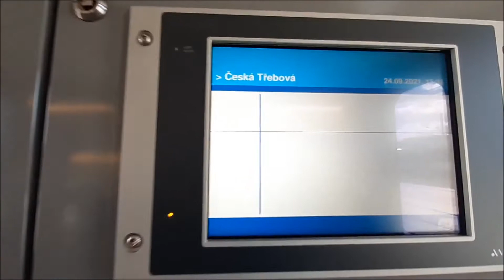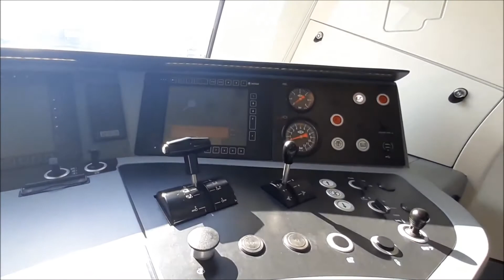[České Dráhy] Škoda 13Ev - prezentacja TRAKO 2021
Prezentacja pushpulla Škody dla regionu morawsko-śląskiego, który został wystawiony na targach TRAKO 2021 w Gdańsku.

mkmgdańsk 2021